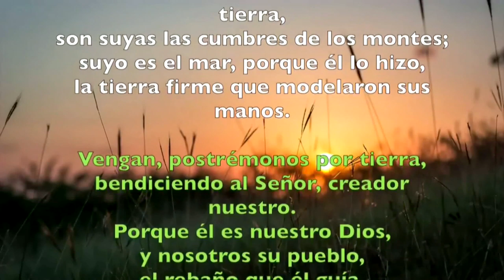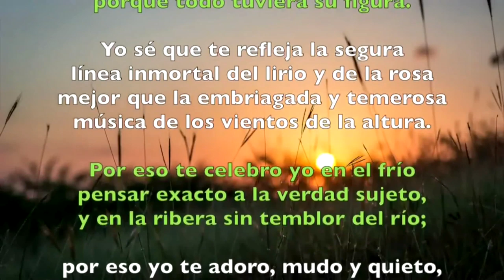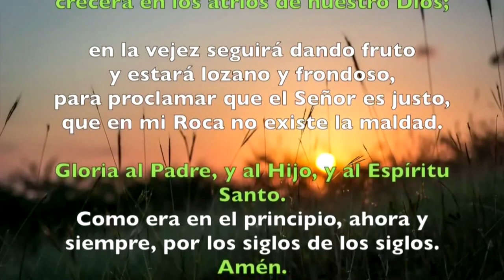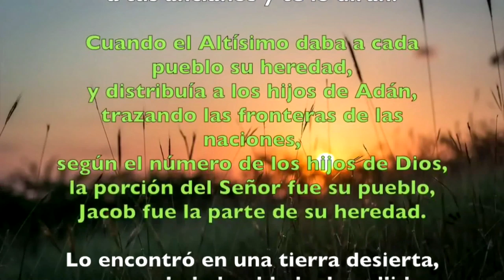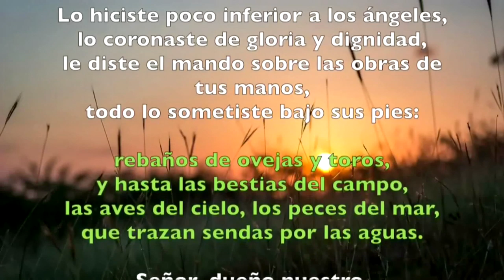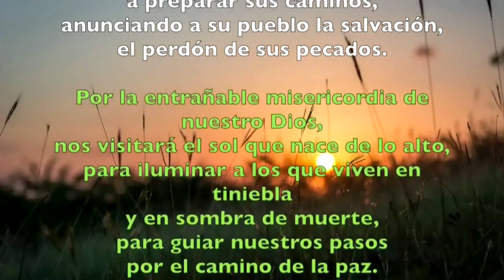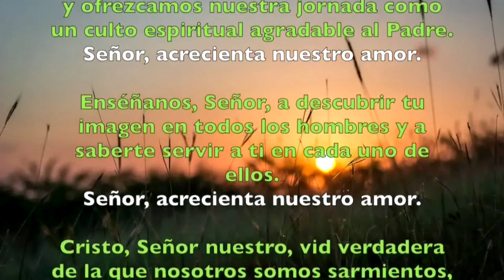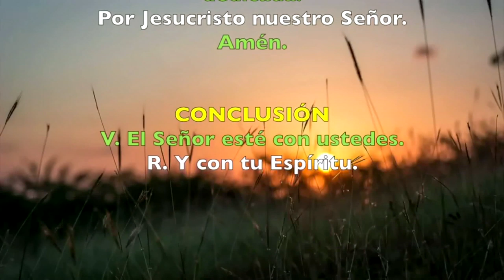Oración de la mañana (Laudes) SÁBADO 13 DE JULIO 2019 | Padre Sam | Producción Crisol